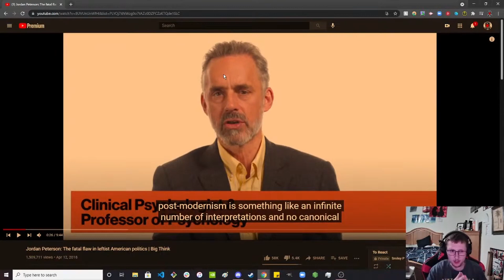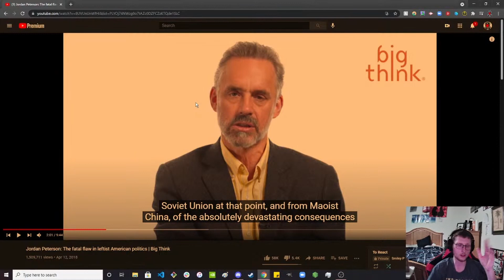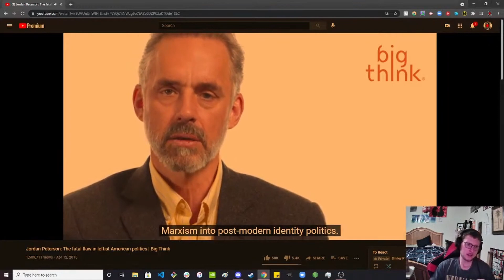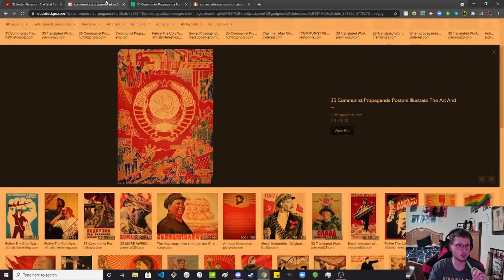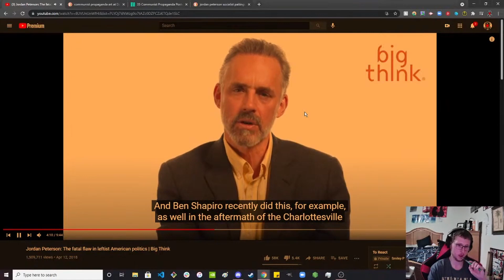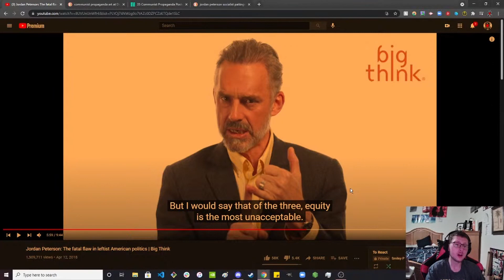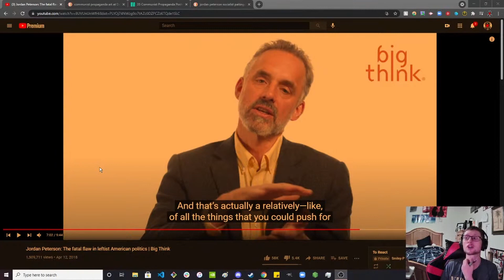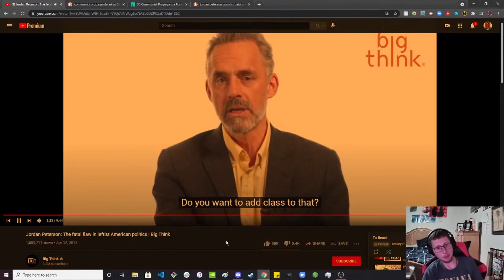Solving Jordan Peterson's Problem with the left, intersectionality, communism and more | Politics